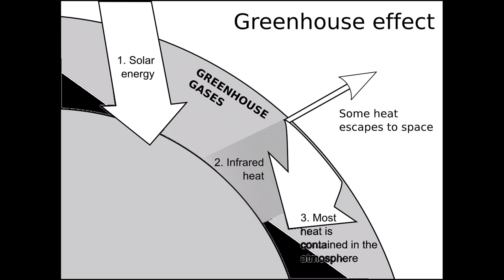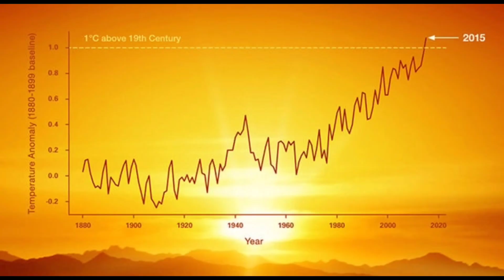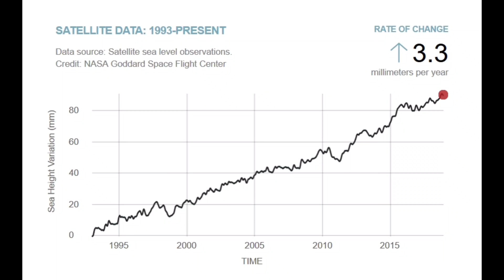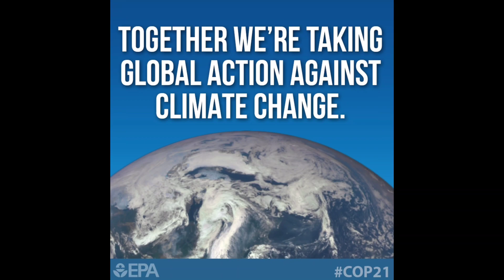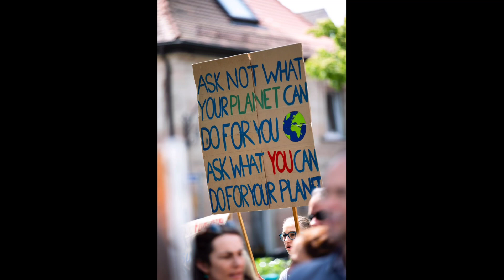கடல் மட்டம் உயர்தல்| Sea Level Rise in tamil| Global Warming| Natural Disasters| Inside the Infinite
Hi friends,

This video covers natural disasters and global warming and sea level rise happening around the world due to global warming.  Due to sea level rise, major cities in India like Mumbai,chennai are in the danger of sinking by 2050,2100. Watch this full video to know about this.